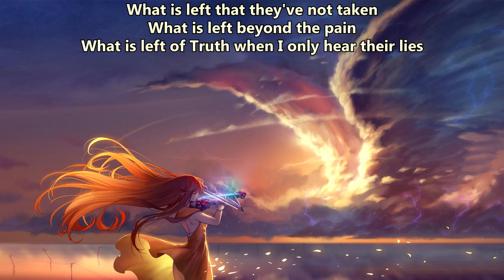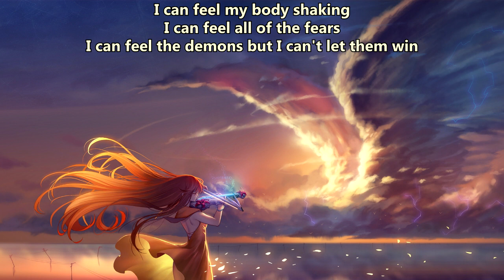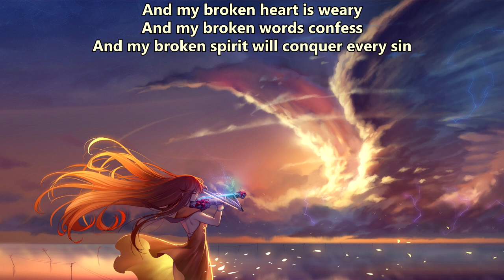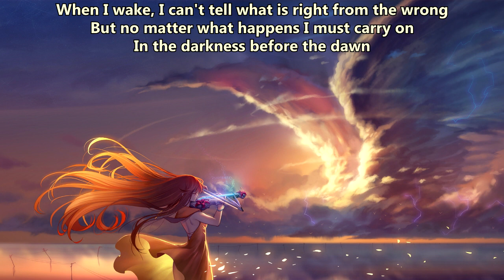Caleb Hyles - Darkness Before The Dawn (feat. Lacey Sturm) (with lyrics) (2023)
Lyrics:

Is there anyone that's left
Is there any way I can make it out alive
What is left that they've not taken
What is left beyond the pain
What is left of Truth when I only hear their lies

There's a fire in my heart to keep the dark at bay
But my defenses have decayed

So I pray for a change to begin inside
For the courage to not run and hide
Is it shame is it fear that controls my mind
When I wake, I can't tell what is right from the wrong
But no matter what happens I must carry on
In the darkness before the dawn

I can feel my body shaking
I can feel all of the fears
I can feel the demons but I can't let them win
My broken heart is weary, and my
My broken words confess
My broken spirit will conquer every sin

But defenses have decayed

So I take on the change that begins inside
No more shame, no more fear to control my mind